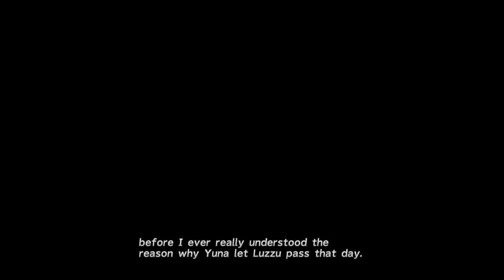Chappu's Sacrifice - Final Fantasy X (Part 29)